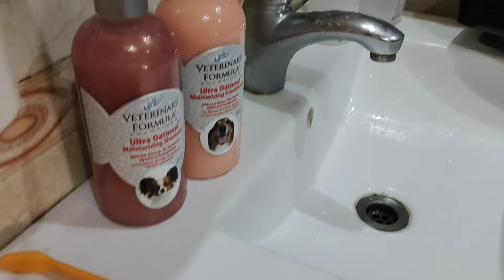How To Give Your Kitten A Bath | What Age Can You Bath A Kitten | Easiest Way To Bath A Kitten